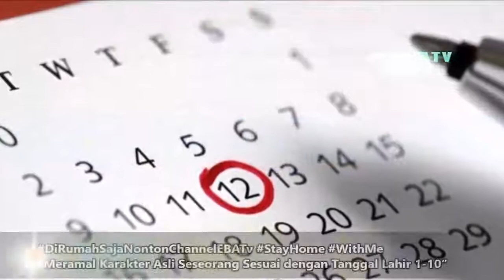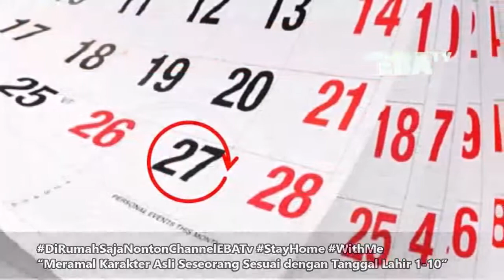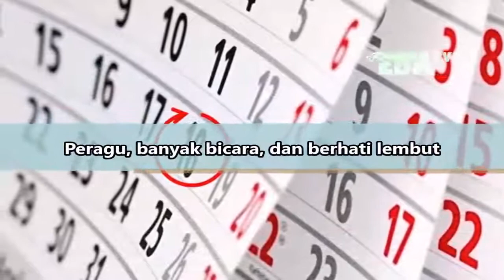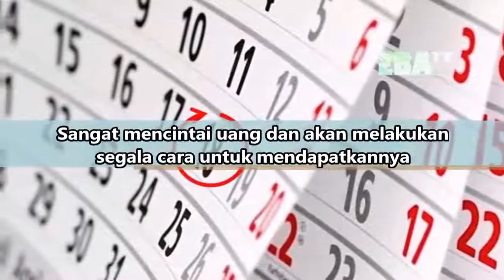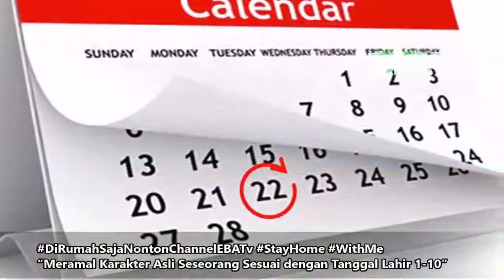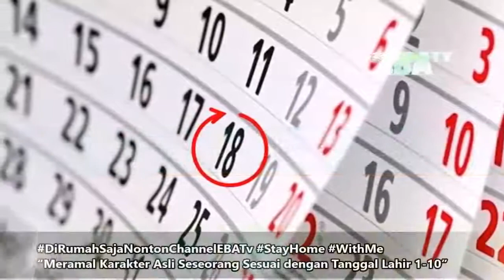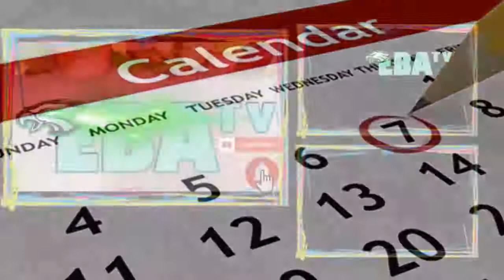Meramal Karakter Asli Seseorang Sesuai dengan Tanggal Lahir 1-10 | EBA Tv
DiRumahSajaNontonChannelEBATv StayHome WithMe Sembari santai Dengerin PODCAST dari saya Dengan Topik “Meramal Karakter Asli Seseorang Sesuai dengan Tanggal Lahir 1-10”
Saluran yang memberikan berbagai tips, tutorial, inspirasi dan motivasi serta hiburan dengan tema-tema dan ide-ide segar keadaan dan kondisi terkini.

Channels that provide a variety of tips, tips, tutorials, inspiration and motivation as well as entertainment with fresh themes and ideas of the latest circumstances and conditions.